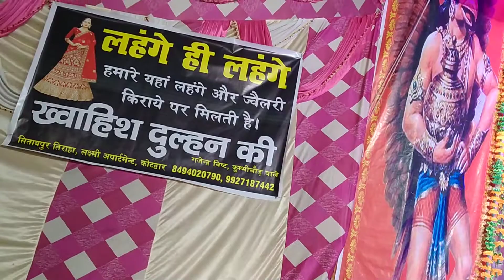Pingali Shadi Ma ( पिंगली साड़ी मा ) || Latest Garhwali Song || Awesome Folk Dace || Garhwali Songs